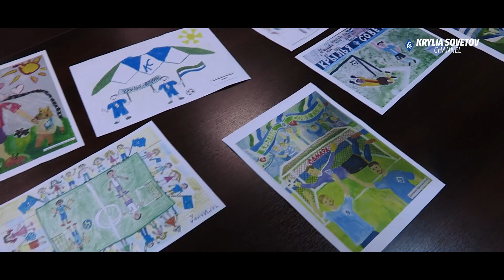«Я нарисовал «Крылья Советов»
На матче 12 тура РПЛ наш клуб поздравил юных художников, чьи рисунки были выбраны в число 11 лучших работ конкурса.

Победители конкурса вышли на поле вместе с игроками стартового состава "Крыльев". Каждый из этих маленьких поклонников нашей команды шел за руку с футболистом, надевшим майку с его рисунком.